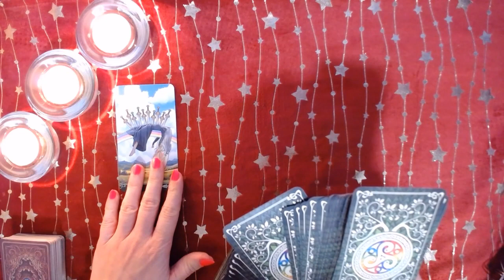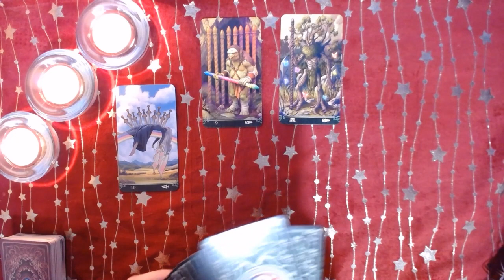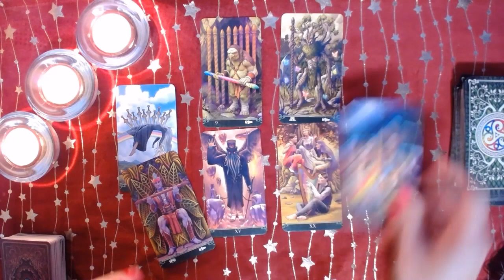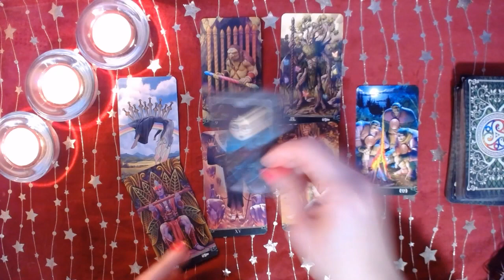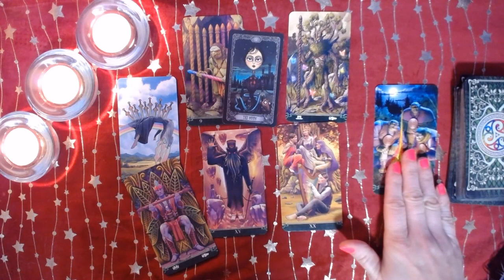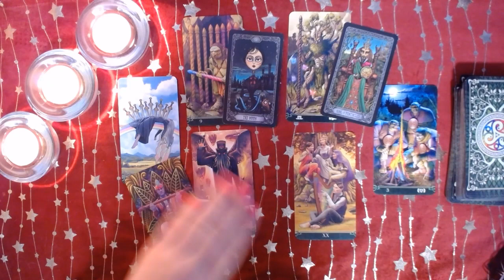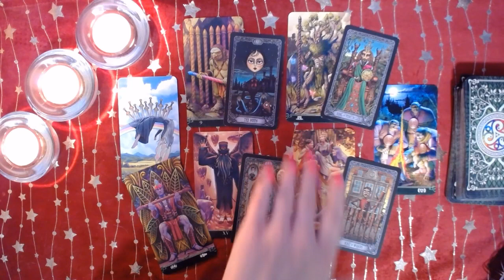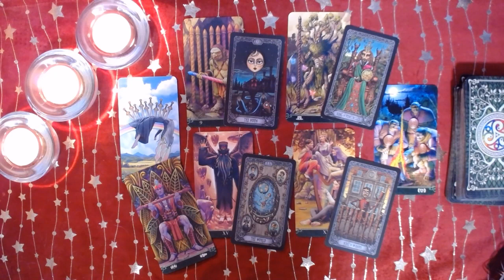Tarot, czytanie miesięczne, STYCZEŃ 2024 ♦️ Strzelec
Zapraszam na Czytanie miesięczne na styczeń 2024 z kart Tarota dla Strzelców.
Tarot podpowie jakie możliwości, szanse i sytuacje mogą wydarzyć się w styczniu dla zodiakalnego strzelca. Rozkład na styczeń udzieli również rad oraz ostrzeże przed nieprzewidzianymi zdarzeniami.

Talie użyte w filmie:
* Tarot at the end of the rainbow